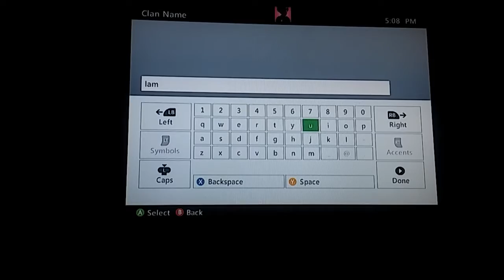Best thing ever